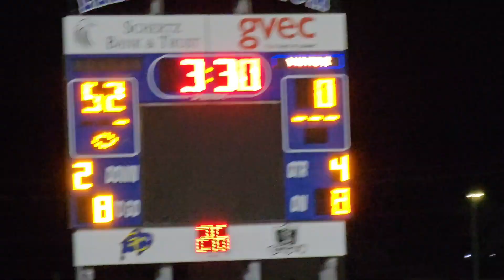#1 Steele Knights vs #2 Brennan Bears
Steele vs Brennan 8/25/2023